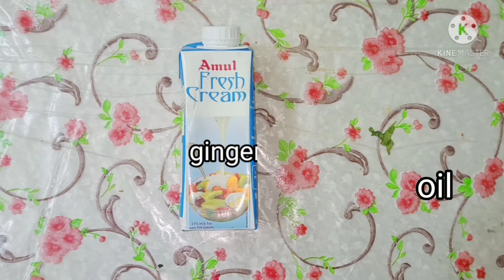BOTI KI SALAN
Ingredients and procedure:-
Boti Ka salaan
Boti cleaned 1
Shahzeera 1 tsp
Black pepper powder 1 tsp
Roasted chana Dal 2 tbs
Dhania 1 tbs
Zeera 1 tbs
Garam masala powder 1 tsp
Vinegar or lemon juice
1 tbs
Kothmeer half cup
Pudina half cup
Green chillies 4
Cream half cup
Method
Heat oil in a cooker add onions saute well
Add ginger garlic paste saute well add red chilli powder haldi shahzeera black pepper powder garam masala powder mix well add boti and mix well add hara masala cook for 10 min then add one and half glass water and cover the cooker cook on high flame for 10 min and on low for 20 min.
Roast the roasted chana Dal dhania zeera and powder it. Mix with water and keep aside. Open cooker mix well cook till dry then add add 2 glass water or as you require the gravy. Bring to boil then add the paste of roasted chana Dal and dhania zeera bring to boil add vinegar mix well cook till it become thick gravy and more kothmeer and cream mix well serve hot with roti or rice.